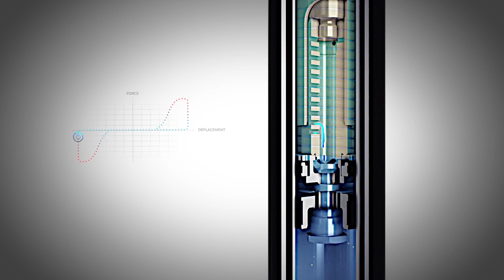Citroen C4 Cactus - testirao Mato Pavliečvić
Vidjeli ste ga nedavno na Zagreb Auto Showu, a danas ga za vas testira naš Mato Pavličević. Kakav je Cactus? Zabavan sigurno :)